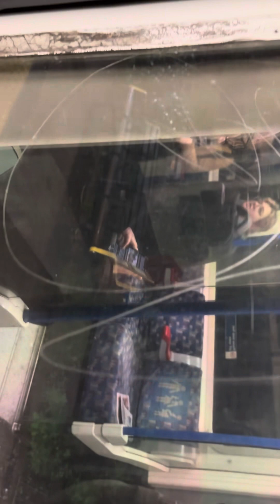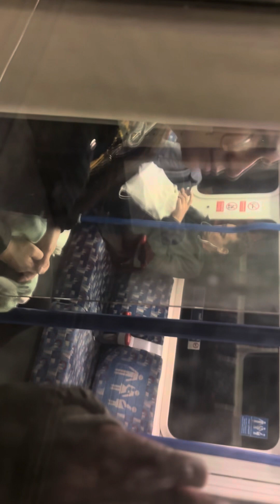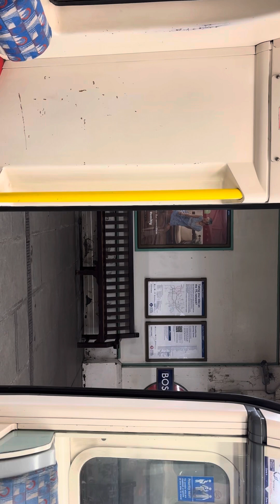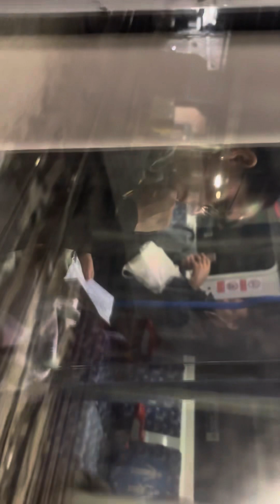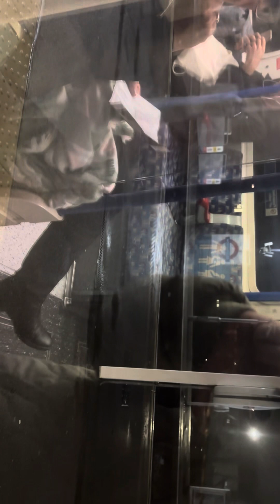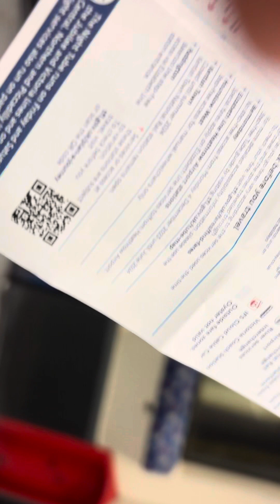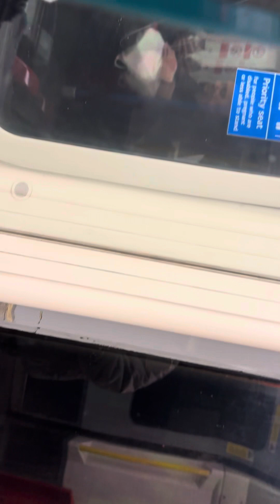London Underground Piccadilly Line 1973 Stock Hounslow West to South Ealing